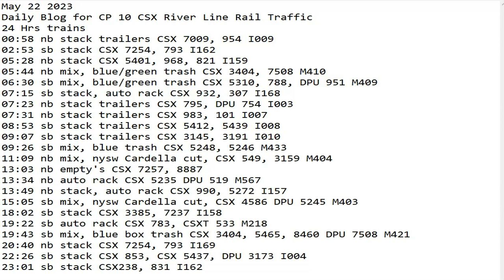May 22 2023 BigTrains.TV CP 10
24 Hrs trains
00:58 nb stack trailers CSX 7009, 954 I009
02:53 sb stack CSX 7254, 793 I162
05:28 nb stack CSX 5401, 968, 821 I159
05:44 nb mix, blue/green trash CSX 3404, 7508 M410
06:30 sb mix, blue/green trash CSX 5310, 788, DPU 951 M409
07:15 sb stack, auto rack CSX 932, 307 I168
07:23 nb stack trailers CSX 795, DPU 754 I003
07:31 nb stack trailers CSX 983, 101 I007
08:53 sb stack trailers CSX 5412, 5439 I008
09:07 sb stack trailers CSX 3145, 3191 I010
09:26 sb mix, blue trash CSX 5248, 5246 M433
11:09 nb mix, nysw Cardella cut, CSX 549, 3159 M404
13:03 nb empty's CSX 7257, 8887
13:34 nb auto rack CSX 5235 DPU 519 M567
13:49 nb stack, auto rack CSX 990, 5272 I157
15:05 sb mix, nysw Cardella cut, CSX 4586 DPU 5245 M403
18:02 sb stack CSX 3385, 7237 I158
19:22 sb auto rack CSX 783, CSXT 533 M218
19:43 sb mix, blue box trash CSX 3404, 5465, 8460 DPU 7508 M421
20:40 nb stack CSX 7254, 793 I169
22:26 sb stack CSX 853, CSX 5437, DPU 3173 I004
23:01 sb stack CSX238, 831 I162